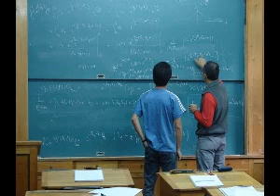Inscriben en el Instituto Balseiro para cursar Ingenieria en Telecomunicaciones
06-05-13| Oscar Fernández, director del Instituto Balseiro hablo en Dicho de Otro Modo y comenta sobre la posibilidad para que jóvenes puedan acceder a una beca para cursar la nueva carrera de Telecomunicaciones